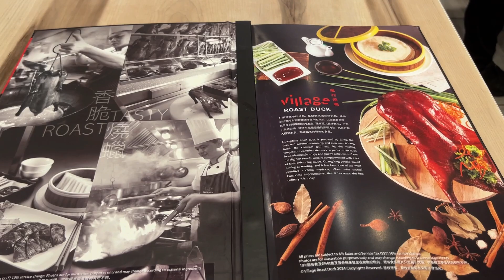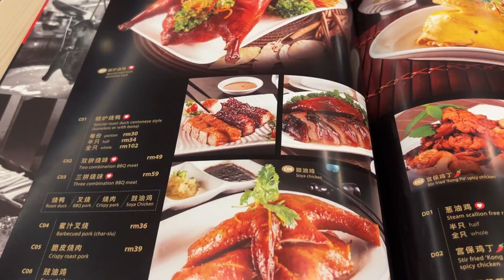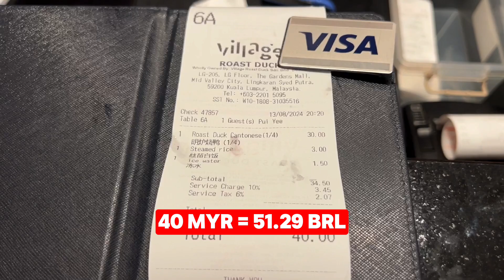Como é um Shopping em Kuala Lumpur na Malásia?